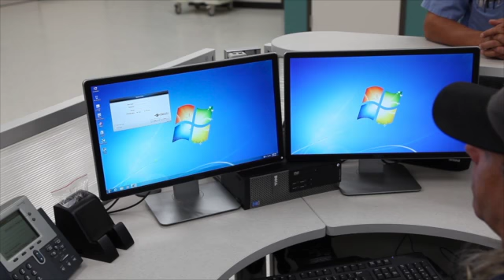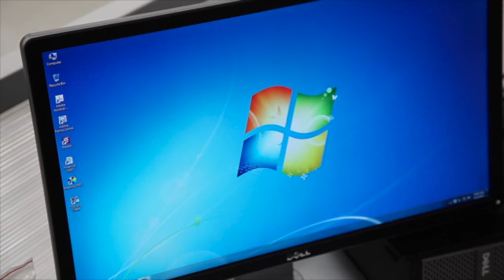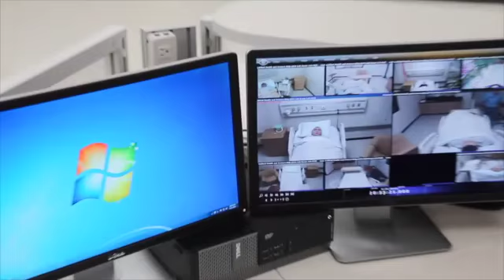Classroom AV Clip1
This video is about Classroom AV